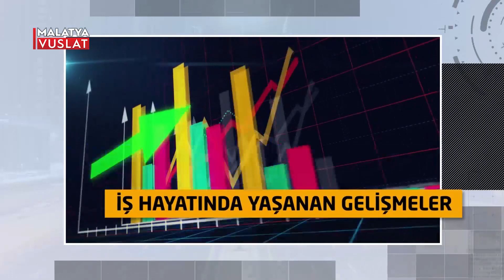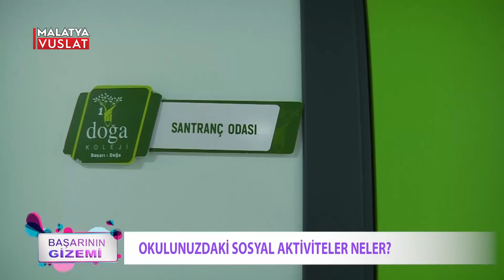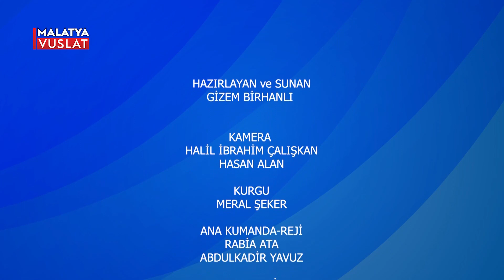04.11.2022 BAŞARININ GİZEMİ / DOĞA KOLEJİ / ALAADDİN FIRAT - EBRU ALAHAN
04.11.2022 BAŞARININ GİZEMİ / DOĞA KOLEJİ / ALAADDİN FIRAT - EBRU ALAHAN